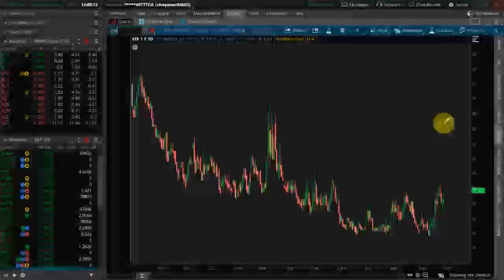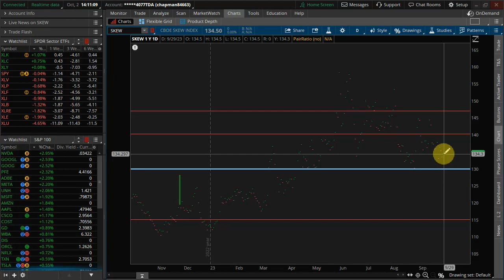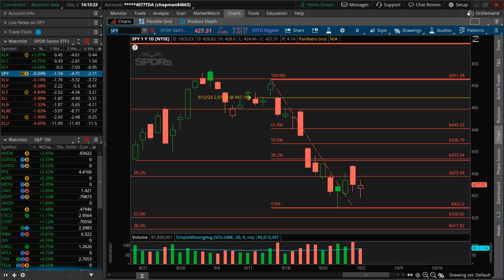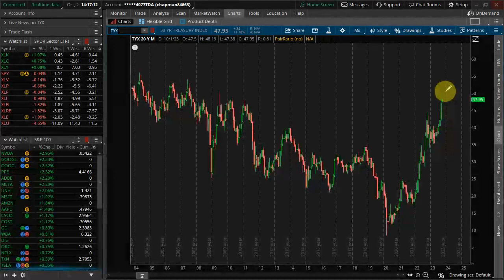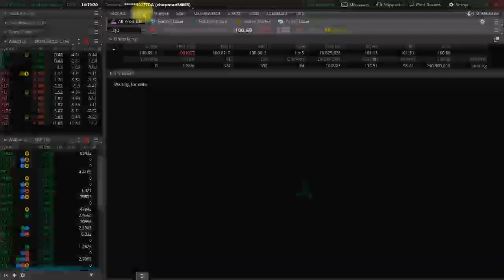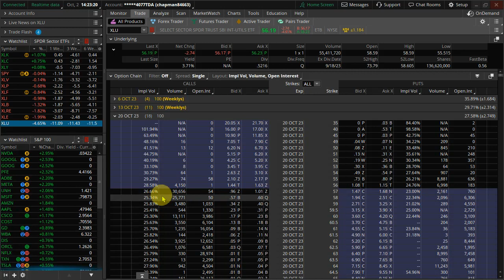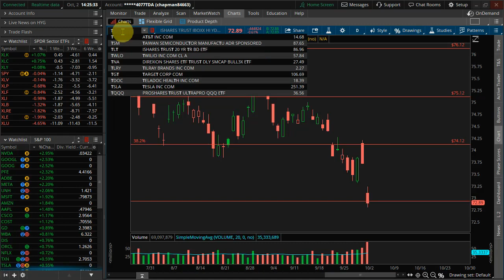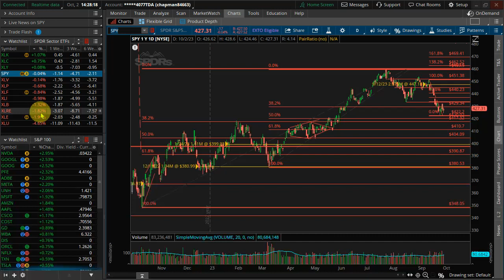Bond Blowout Spills Over...What's Next?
Treasury bonds sold as yields reach new multi-year highs across the curve. Interest rate sensitive sectors sold off hard today in response as Utilities finished over 4% lower on the session. With Technology, Cyclicals and Communications finishing higher, let's talk about the market's next move.(SCHW, LQD, ALLY, NEE, XLU)...